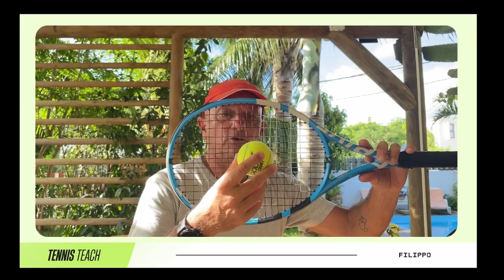PIATTO vs.TOP: l'Impatto RACCHETTA-PALLA e' lo stesso? Forse no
Quanto dura l'istante esatto del contatto tra palla e racchetta? Appena 5 millisecondi. Quali potrebbero essere le differenze tra colpo piatto o in top, se voglio essere sicuro di colpire la palla nel centro della racchetta?